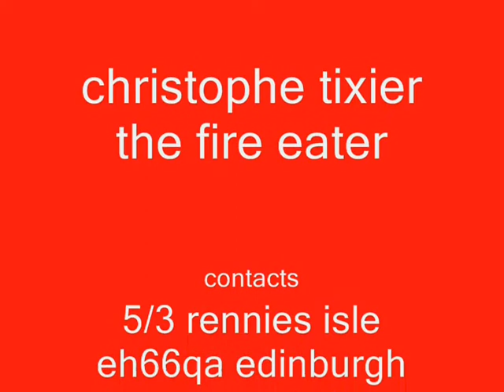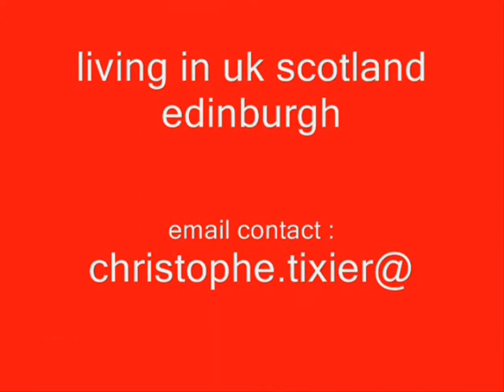walking on broken glass christophe tixier the fire eater on tv show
annie lennox walking on broken glass and talent christophe tixier the fire eater